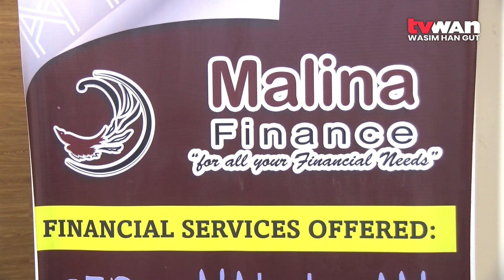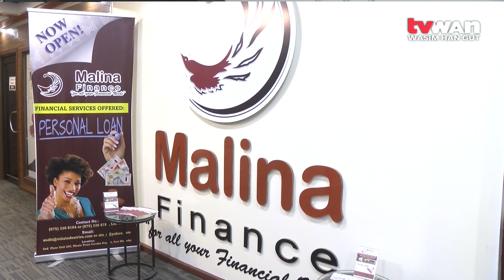New Fast Loan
Malina Finance, a subsidiary company to VITIS Industries, is a financial lending institution that have introduced their new loan package for those in the workforce that require monetary assistance during these trying times.

Malina Finance created the new loan service with the aim of helping people get by, until the next fortnight.